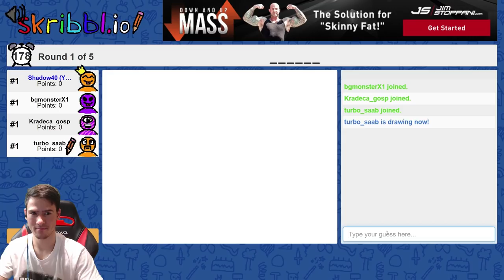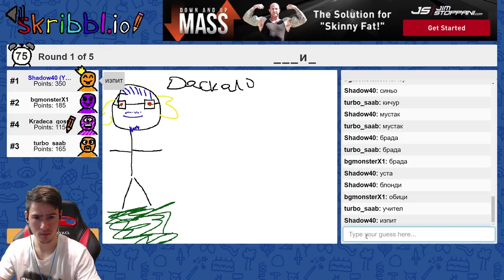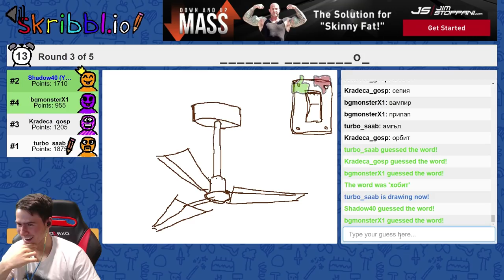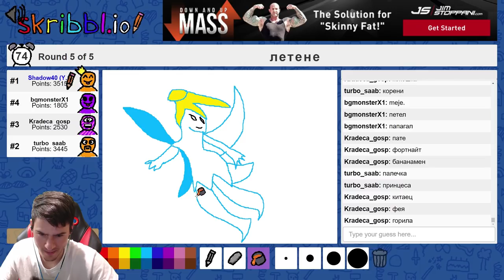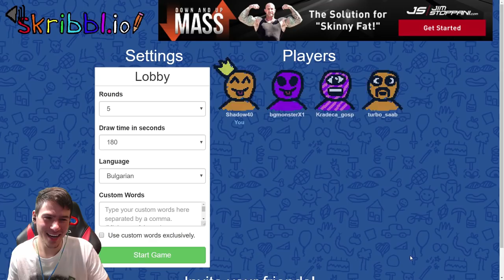Бой с Камшик!